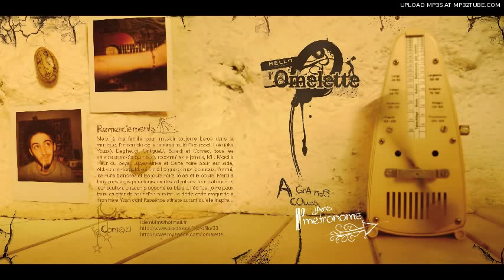Bourbon Jazz 2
Artiste: L'omelette. Extrait de l'album "A grands coups dans l'métronome", 2008, electrolabel

sous license cc-by-nc-nd